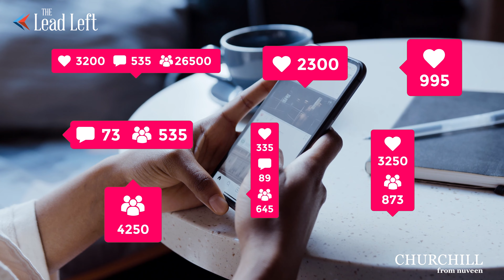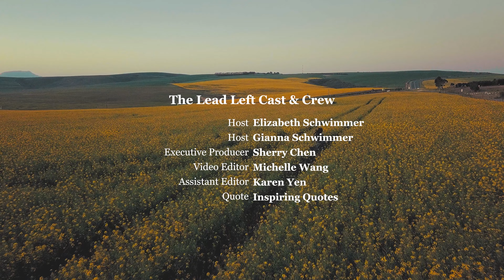Why ESG Matters: Governance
RESOURCES & LINKS:
Now we come to the G in ESG. The governance link to environmental and social goals was cemented by the sub-prime debacle in 2009. Corporate malfeasance and lack of transparency propelled the need to identify future responsible ESG parties and enforcement...